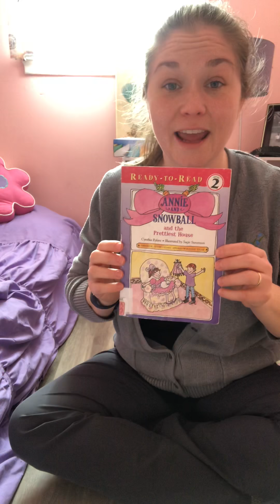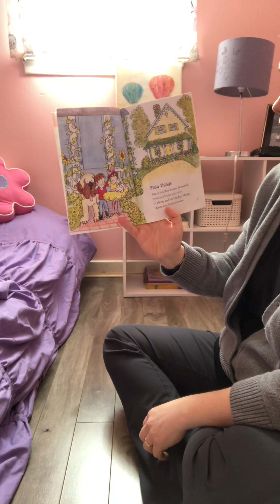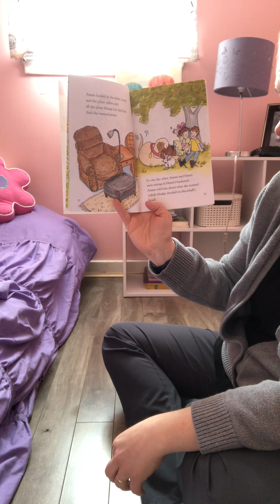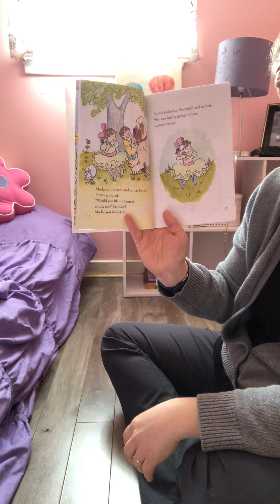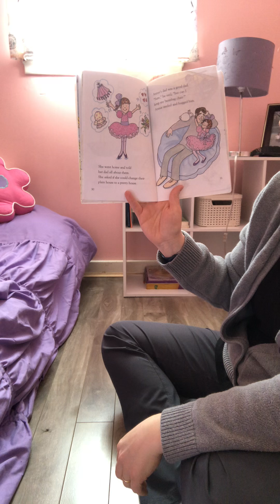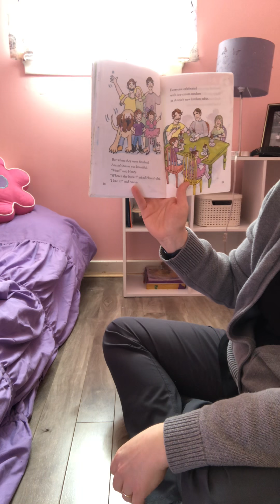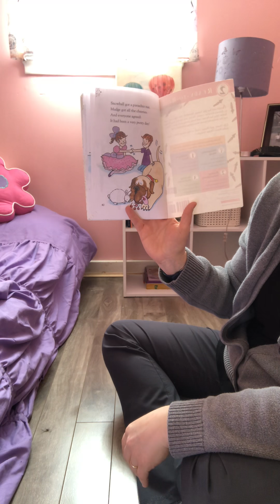Circle time, Monday March 23rd